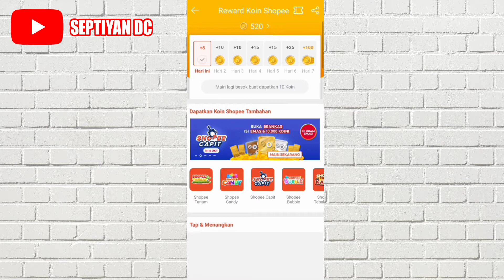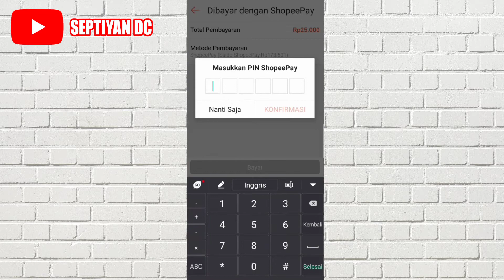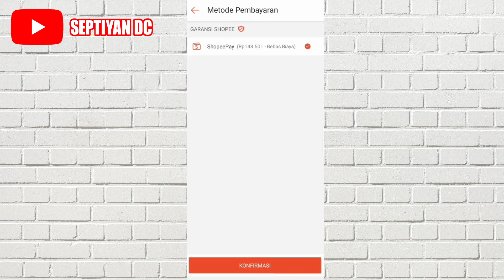Cara Membeli Koin Shopee Dengan ShopeePay Terbaru 2025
Di video ini aku akan membagikan video mengenai Cara Membeli Koin Shopee Dengan ShopeePay Terbaru.